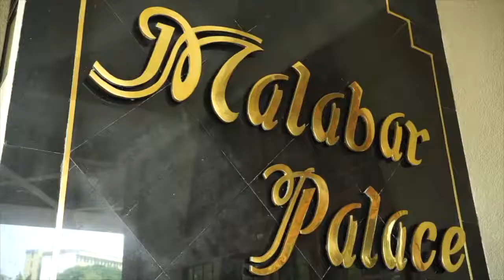LIVE LIC PART 01